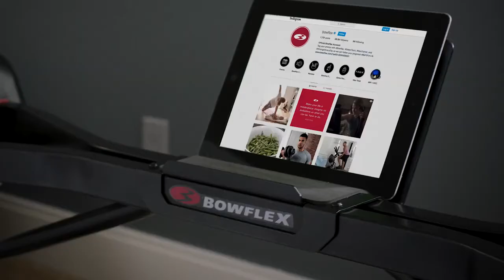Наборная штанга Bowflex SelectTech 2080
Bowflex снова в деле!

На этот раз один из самый популярных брендов Bowflex представляет набор регулируемых штанг SelectTech 2080. Набор включает в себя прямую штангу, W-образную штангу и диски общим весом 36 кг с возможностью 7 регулировок.

Вы поддерживаете форму и регулярно тренируетесь? Хотите накачать мускулы и произвести впечатление на пляжк? А может вы мама, которая восстанавливается после беременности? Вы заботитесь о своих повседневных обязанностях, вы работаете и, кроме того, стараетесь выделить время для тренировок в своем ежедневном графике. У вас не всегда есть время ходить в спортзал, поэтому стоит собрать инвентарь дома. Вот тут вам стоит купить наборную штангу Bowflex SelectTech 2080, которая воплощает все всё необходимое для качественной и эффективной тренировки.

Купить наборную штангу Bowflex SelectTech 2080 вы можете у нас на сайте:
Также вы можете приобрести стойку для данной штанги Стойка для штанги Bowflex SelectTech Bar Rack: